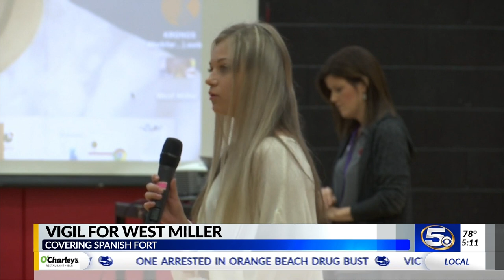Spanish Fort High School holds vigil in memory of West Miller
His classmates shared memories of Miller during the vigil. They spoke of his kindness and his infectious personality.